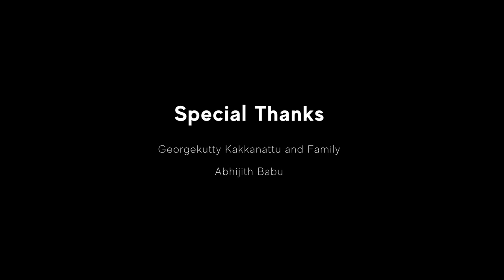ഓശാന | Oshana - Parishudhane | Official music video by CornerStone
In the Spirit of Lent season, CornerStone is releasing its newest Single "Oshana-Parishudhane" reminiscent of the praises of the crowds of Israel on Palm Sunday. Do listen to this Melodious song by CornerStone.🙂

Vocal Arrangement: Nandukishore Babu, Alan Lukes.
Vocals: Nandukishore Babu, Geo Michael, Tom Thomas, Tessa Davis, Blessy Reji, Raichal Justine Paul.

Video Credits
Cinematography: Deepak Francis, Daniel John
Assistant Cameraman: Jithin V Joy
Editor: Deepak Francis
DI: Jerry Pulickan
Design: Alan Thomas

|| ANTI-PIRACY WARNING ||

This content is Copyrighted to CornerStone. Legal action will be taken against those who violate the copyright of the same.